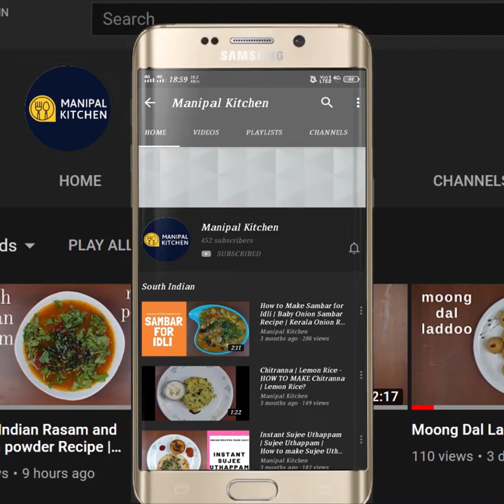ಮೂಲಂಗಿ ಸೊಪ್ಪಿನ ಸಾರು, ಮೂಲ ವ್ಯಾಧಿಗೆ,ಆರೋಗ್ಯಕ್ಕೆಅಮೃತ,|White Radish leaves Rasam Manipal Kitchen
ಮೂಲಂಗಿ ಸೊಪ್ಪು ಸಾರು , ಮೂಲ ವ್ಯಾಧಿಗೆ,ಆರೋಗ್ಯಕ್ಕೆಅಮೃತ, |White Radish leaves Rasam | Diabetic & Piles Friendly Rasam | Manipal Kitchen| Mulangi soppina saru| Dibetic friendly
Radish contains chock full of vitamin A, C, E. B6. Potassium and other minerals which give your whole body immunity boost.  It is high on antioxidants, anthocyanins, which means it is good for your heart as well.  It helps in regulating blood pressure and also the manganese content helps in the regulation of brain and nerve function. Muli/Radish can be eaten raw in the form of salads prepared in different ways.  The green leaves of this veggie can also be used in the preparation of rasam and also a dry side dish for lunch and roti, chapati etc..,Here goes the recipe for Radish green rasam.
INGREDIENTS:
1. Chopped radish greens - 1& 1/2 - 2 cups
2. Chopped tomato - 1
3. Chopped onion - 2 tbsp
4. Turmeric powder - 2 pinches
5. Salt - as per taste
6. Water - 1 cup
7. Jaggery - 3 tsp
INGREDIENTS OF MASALA:
1. Cooking oil - 2 tsp
2. Chana dal - 1/2 tsp
3. Coriander seeds - 1 tsp
4. Cumin seeds - 1/2 tsp
5. Methi seeds - a few
6. Byadgi chili -3
7. Curry leaves - a few
8. Coconut - 3 tsp
9. Tamarind - marble size
10. Garlic pods - 2-3
11. Water - to grind
INGREDIENTS OF SEASONING:
1. Cooking oil - 2 tsp
2. Mustard seeds - 1 tsp
3. Byadgi chili pieces - a few
4. Curry leaves - a few
PROCEDURE: Wash and chop radish leaves fine and transfer to a bowl and keep it on low flame.  Add chopped onion, tomato, turmeric powder, salt and cook till soft.  To prepare masala place a small spatula with 2 tsp cooking oil in it on low flame. On heating add chana dal, coriander seeds, cumin seeds, methi seeds and keep stirring and switch off the flame and add byadgi chili, curry leaves.  On cooling, transfer to a blender bowl and also add coconut, tamarind, garlic pods and add water in steps and grind fine.  Transfer the grind masala to the bowl of cooked greens.  Add  jaggery  and also water and adjust consistency, check for salt  and bring it to boil on low flame.  To season the dish place a spatula with 2 tsp cooking oil on low flame.  When hot, add mustard seeds and once it crackles, add byadgi chili pieces and finally curry leaves and season it to the dish.  Yummy Mulangi soppina saru is ready to relish with hot steamed rice.  Yum Yum!
SERVES: 2-3
  Other Related Links On This Channel:
2. (Bread fruit/Jeegujje Rava Masala Fry )
3. (Dhaba Style Moong Dal Fry )
4. (Crispy Methi Leaves puri )